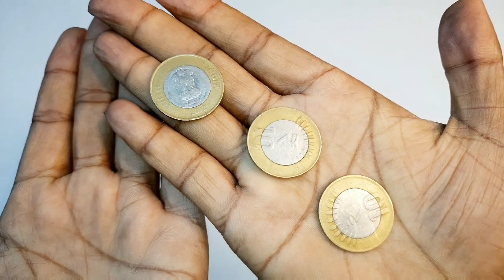dancing balloon doll toy how to make easy coin rubber emoji🙂 balloon🎈 balloon decoration new idea